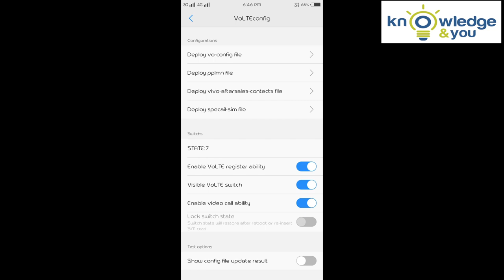VIVO 4G VoLTE video call Solution 100%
WARNING: Your Vivo phone must be updated to Android V7.0 and above. Do check your about options.